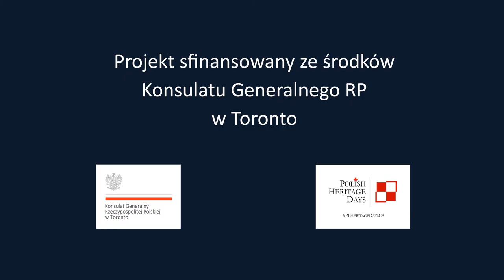Leszek Wyczółkowski cz. VIII Olga Boznańska